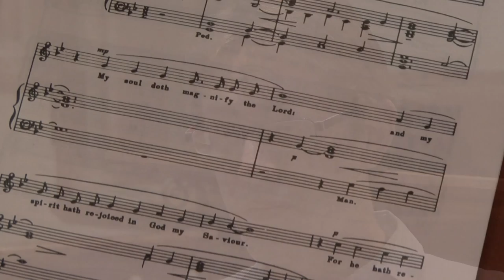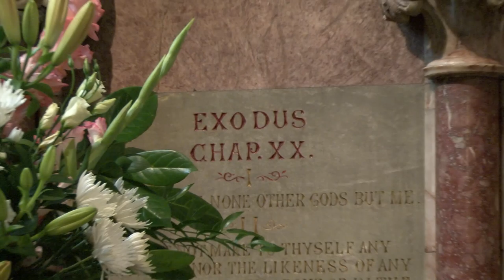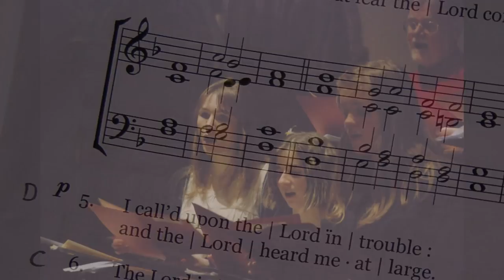Music at Christ Church Southgate HD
A video about music at Christ Church, Southgate, a parish church in North London with a strong musical foundation. There are singing opportunities on offer for children, adult volunteers and a choral scholarship programme.